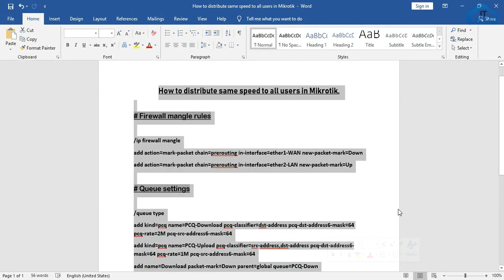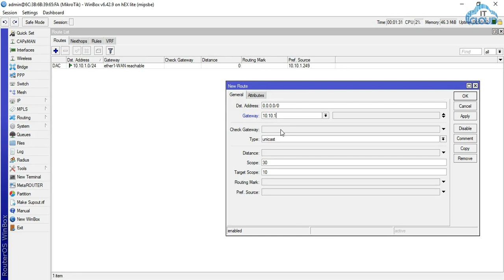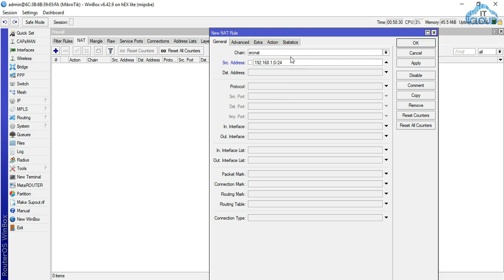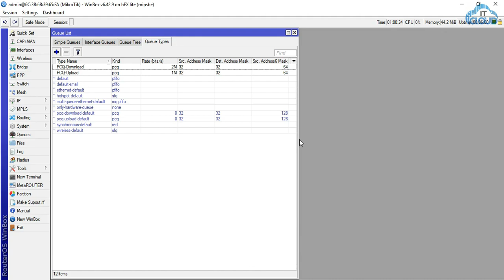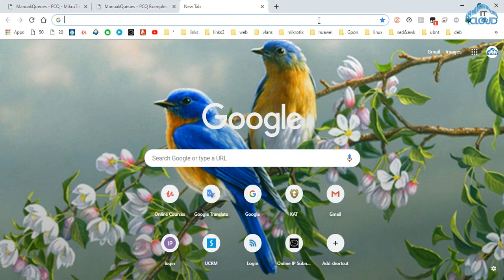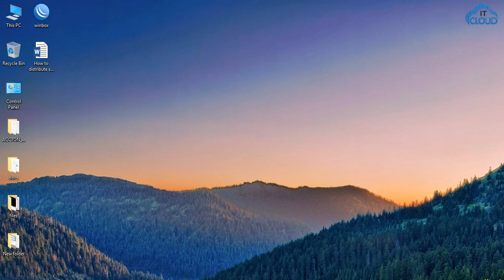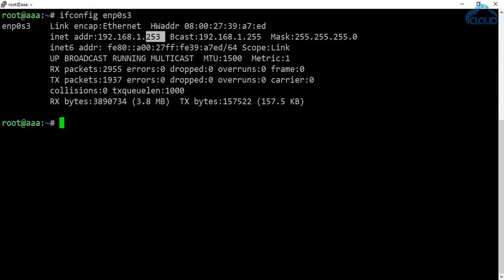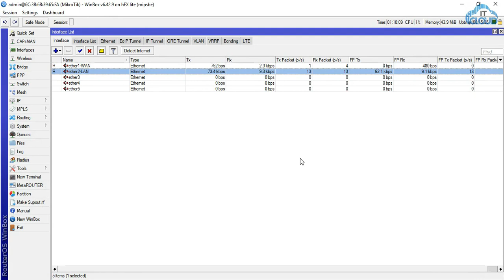Mikrotik - PCQ Bandwidth Management ( dynamically equalize bandwidth for all users)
# Link Mikrotik wiki